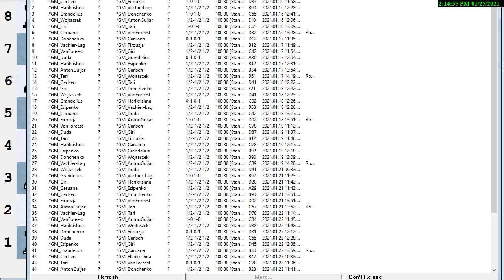Improve Your Chess: Thinking on Your Opponent's Move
NM Dan Heisman provides suggestions on how to best use the time when the opponent is thinking. This covers areas such as concrete analysis, generalized strategy, time management, and even some physical exercise. There's no one set of things you do when the opponent thinks, but one big advice is to look at the position & clock and ask "Am I playing too fast or too slow?" and adjust accordingly starting on the next move.

NM Dan Heisman has been a full-time chess instructor since 1996 and is the author of 12 chess books, the TV show "Q&A with Coach Heisman" on Chess.com and the radio show "Ask the Renaissance Man" on the Internet Chess Club. Howard Stern was one of Dan's students. Dan tries to answer comments on YouTube but for a quicker, more comprehensive answer (or questions about lessons), contact Dan via email, skype, or phone via Dan's His Chess Tip of the Day, with 3,000+ tips since 2009, is @danheisman on Twitter.